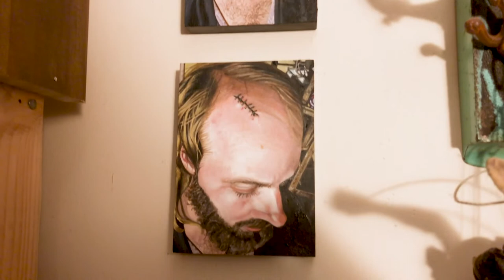Unbroken Chain Podcast Shorts: Shawn Thornton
This video was filmed during a recording of the Unbroken Chain Podcast in Philadelphia in December, 2019. You can listen to a full conversation on the podcast.

Shawn Thornton is a visionary artist based in Philadelphia, PA. His paintings are highly detailed and symbolic, often taking him years to complete. He had a tumor in his pineal gland that went undiagnosed for six years and during that time began to experience unusual states of consciousness, including invasive voices and episodes of psychosis, energies which can be seen reflected in his visual language. In this conversation, he describes the experience of losing his mind, navigating western medicine and antipsychotic drugs, and finally finding relief in painting and exercise. He hypothesizes on the damage he did to himself as a young artist and shares what it is like to navigate life now with lasting cognitive repercussions and a new awareness and appreciation of his mental health. Find Shawn’s incredible art online at ShawnThorntonPainting.com and on IG @shawn_thornton_paintings.

Video by Maura McNamara

The Unbroken Chain podcast is also available everywhere podcasts are found.

[Wind Surf Ballad” - Dominique Guiot]